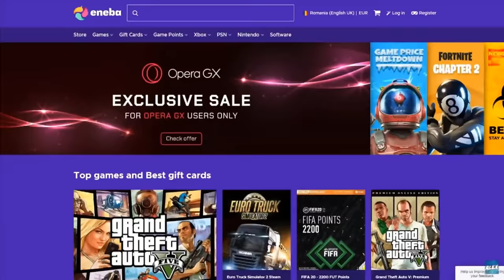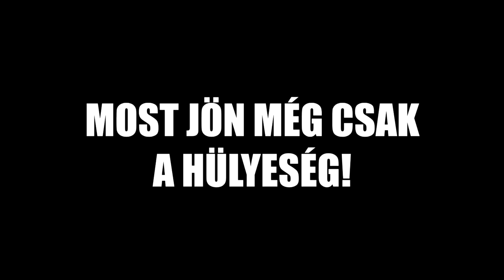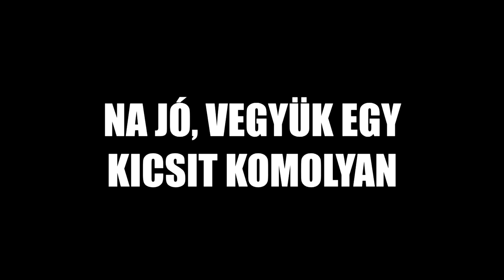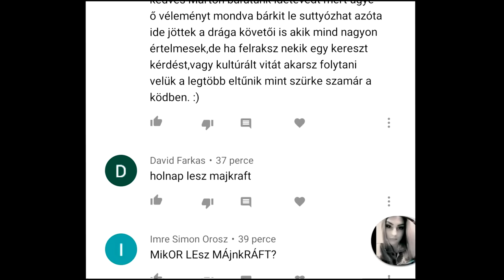agyhalál.pubg.exe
👉 A legjobb játékok olcsóbban! ''AlexGaming'' kóddal 3% kedvezménnyel